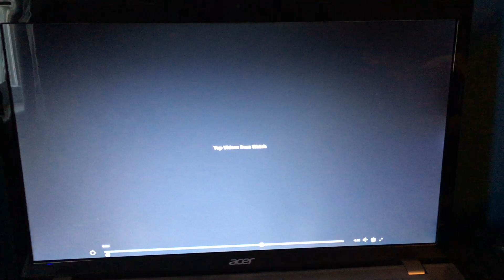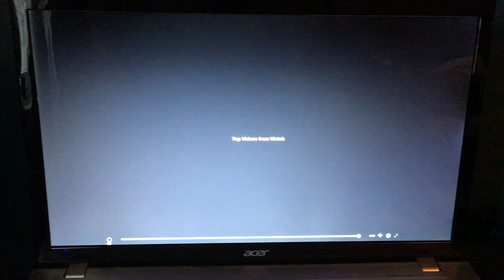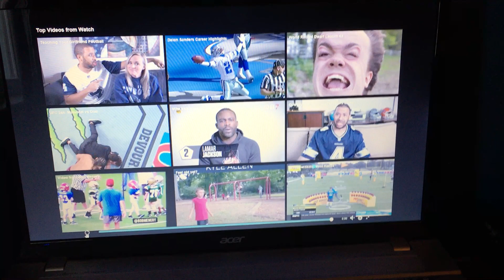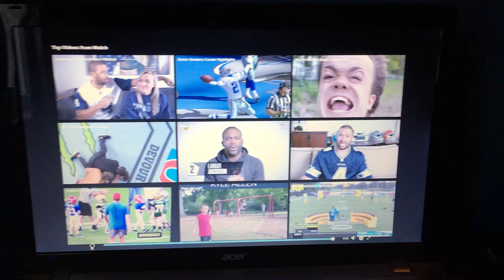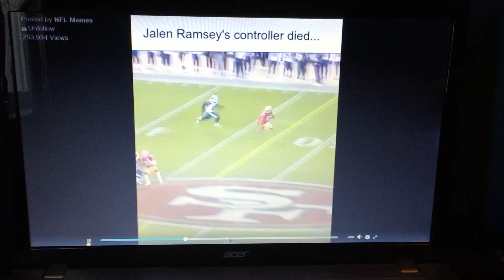Days Of Our... I Mean LA’s Jalen: The Fall Of Lord Lambsey (Sorry Rams No Refunds)